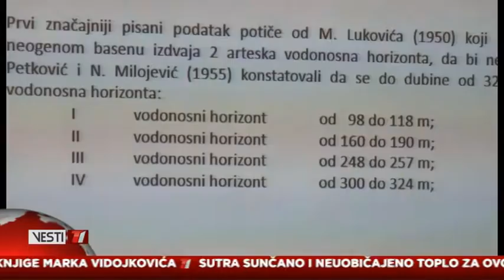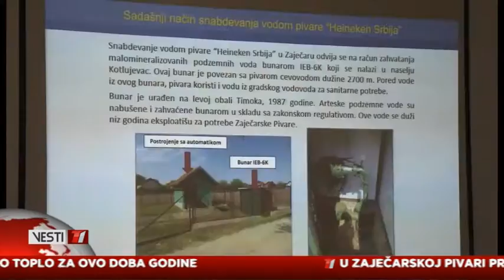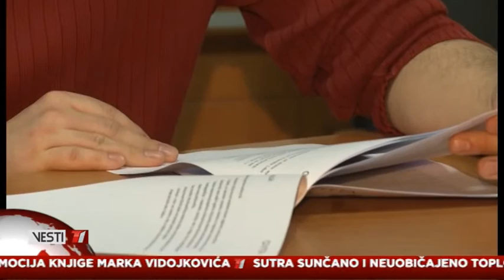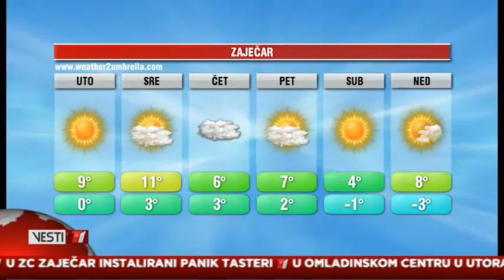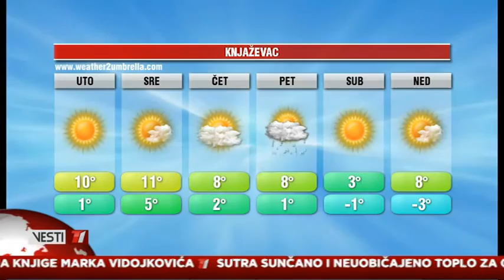Vesti 25 12 2017 god